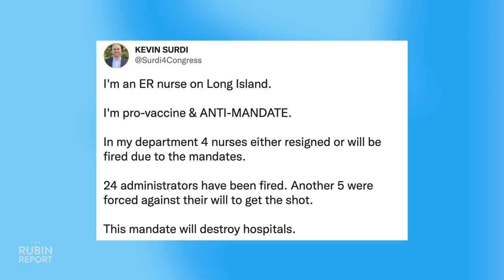ER Nurse Exposes the Reality of Vaccine Mandate Damage | Kevin Surdi | POLITICS | Rubin Report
Dave Rubin of The Rubin Report talks to emergency room nurse and congressional candidate Kevin Surdi about how Kathy Hochul’s New York vaccine mandate for unvaccinated health workers has been a disaster for healthcare staffing and nurse burnout. This week the vaccine mandate for healthcare workers in NY took effect. Instead of making hospitals safer it appears to make things much worse. Hospitals that already had a nursing shortage are now losing thousands of other doctors and nurses despite having antibodies from getting COVID previously. He tells heartbreaking stories of pregnant nurses who were forced to quit simply for waiting to give birth before getting the COVID vaccine. Hochul’s plan to replace fired workers with National guard healthcare workers will only remove them from areas that are already in need, increasing medical staffing shortages system wide.

Kevin Surdi (NY-03)
ER Nurse